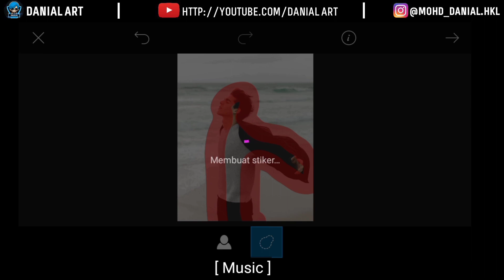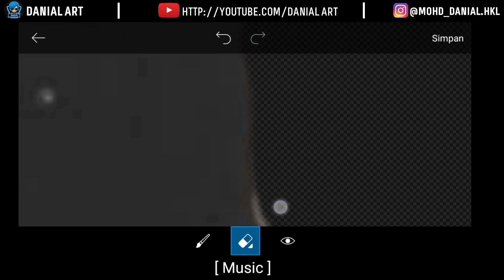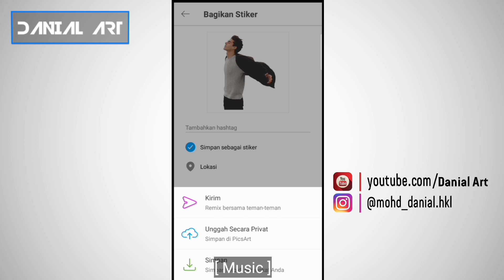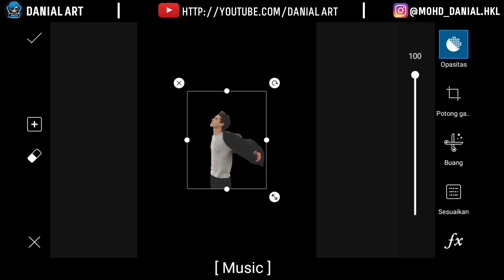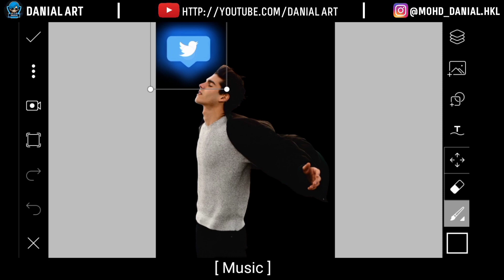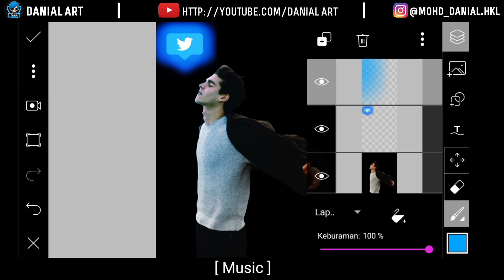PicsArt Tutorial Glowing Social Media Twitter & WhatsApp Effect | PicsArt - Editing - Tutorial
Kali ini kita akan membahas tentang cara mengedit foto Glowing Social Media Twitter&WhatsApp Effect menggunakan aplikasi PicsArt di Android :)

Simak video tutorialnya,
Semoga videonya dapat bermanfaat dan kalian paham dengan videonya :)

DANIAL ART~